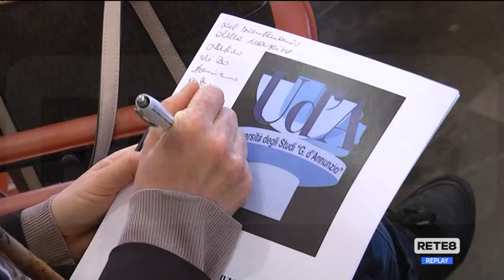Chieti - Ud’A: iniziative per il bicentenario di Spaventa